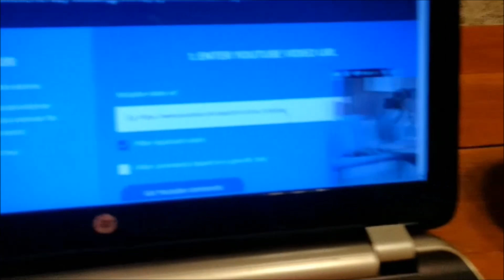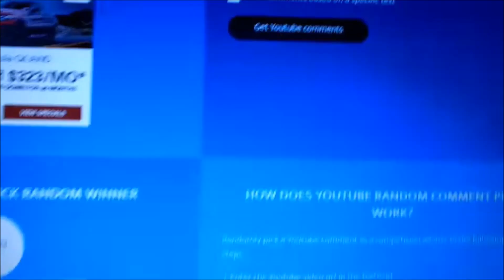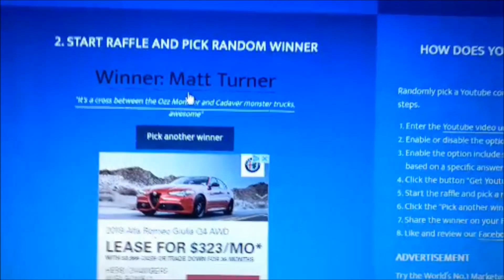Halloween Build Off Giveaway!!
Tune in to see who wins my Skull Crusher!